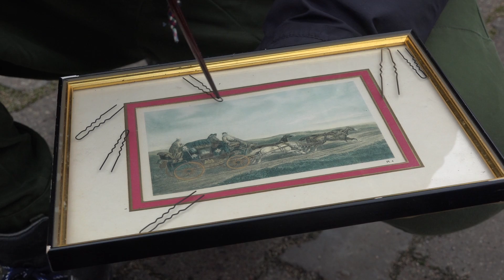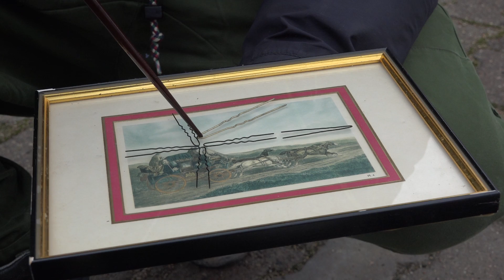Kelionė. Stasys Banifacius Ieva